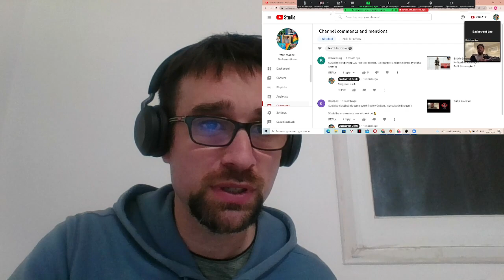Brits React To First Part Of Rostov On Don Apocalyptic Endgame By Sun Diego & SpongeBozz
Backstreet Gents react to the  first part Of Rostov On Don Apocalyptic Endgame by Sun Diego & SpongeBozz. If you want us to react to the whole song, let us know!